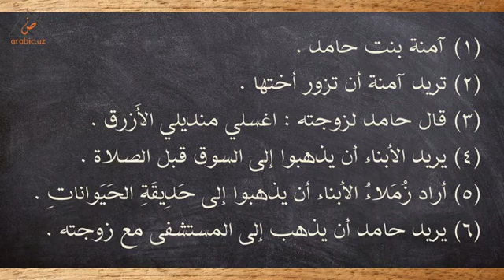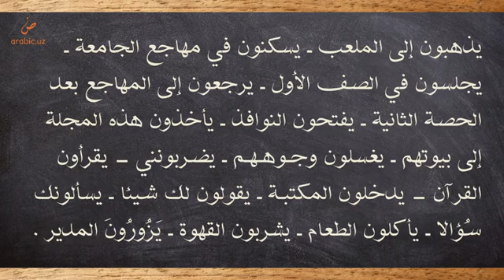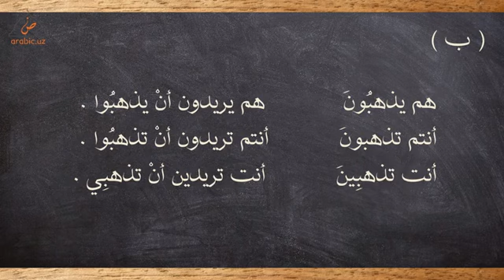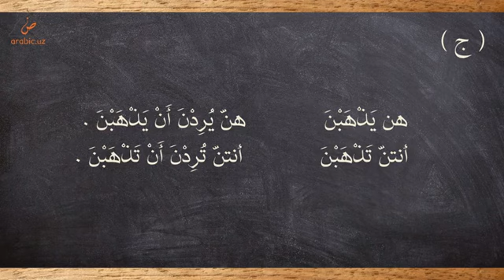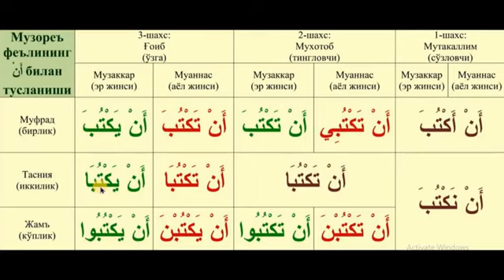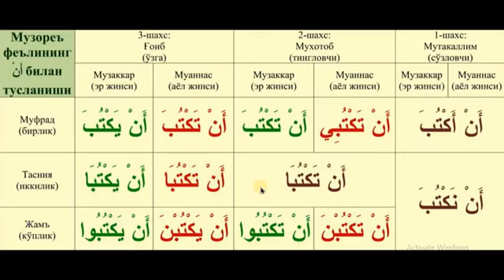18 dars 1 qism